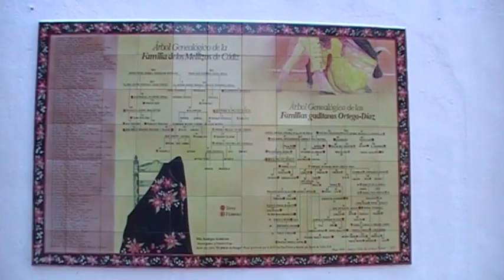Cruise Spain Cadiz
Cadiz is a small peninsula. You walk through narrow, sloping streets and suddenly you see a beautiful park, square or the sea. There are many historic buildings and churches. I liked the old small cathedral more than the new big cathedral. Also a walk along the sea side with the city wall where you find the fortress San Sebastián (was closed) and fort Santa Catalina, a piece of beach and the Genoveva park is definitely worth it. The central market is also an experience. (2010)